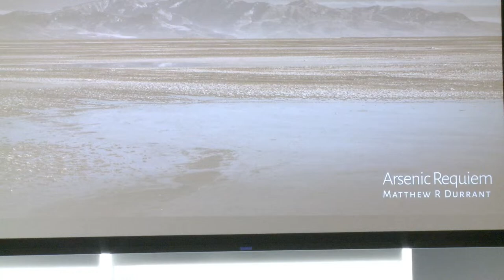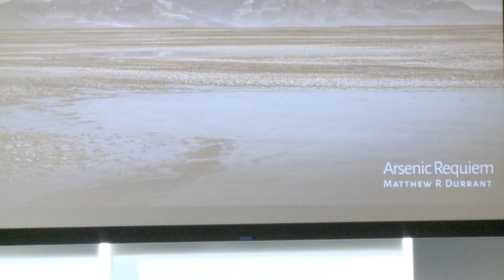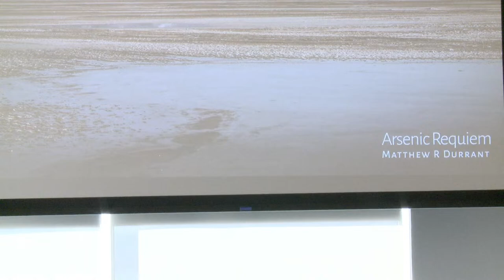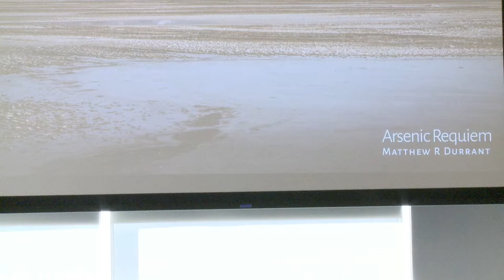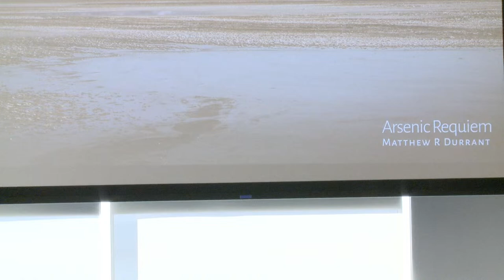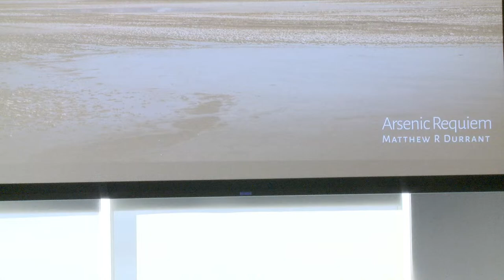Panel Discussion: Environmental Humanities